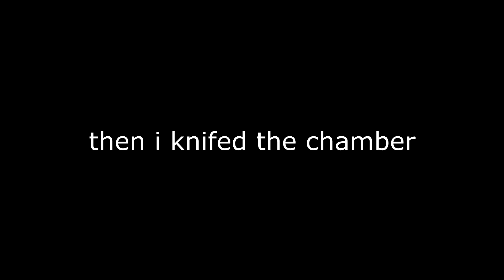valorant 4 29 23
Check channel description